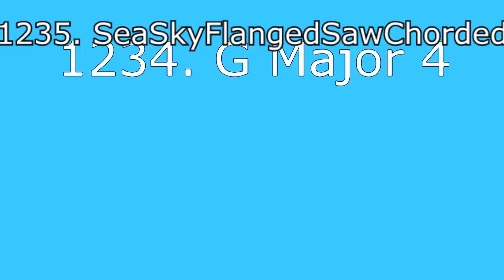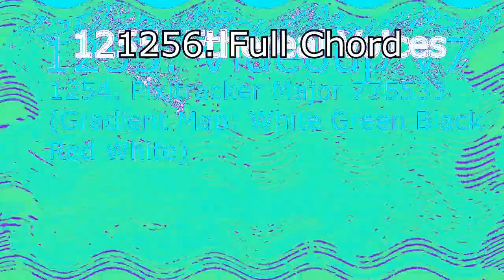Klasky Csupo in Rollercoaster Major 1783 Render Pack Collection Extended^108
a
Magic Samik already made ex^109
SunAndBabyBfdlBubbleEffectsObjectThingy6835 will Do Extended^110 On His Way  (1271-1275)
Zeno 2021 Makes Extended^111 on his way (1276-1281)
Khaled Istaitieh makes Extended^112:
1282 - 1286. Effects Round 1 vs Megan Woodmansee
1287. Videoup V2.4
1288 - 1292. KI Pixitracker Majors 10 - 12, 18 and 100
1293. G Major 16
1294. Pixitracker Major 35875
1295. TFLVE427 Pixitracker Major 100
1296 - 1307. On his way but 1305 is Zeno 2021 Pixitracker Major 17
1308. TFLVE427 Pixitracker Major 2
1309. G Major 11
1310. 2nd Center Effect
1311. Pixitracker Major 535
1312. Pixitracker Major 540
1313. Pixitracker Major 545
1314. Pixitracker Major 550
1315. Leafyormulator V2 (FINAL)
Khaled Istaiteh makes Extended^113:
1316. Videoup V7.14
1317. Wiggle Major
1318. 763 getting 763 and 763 or 763, 763
1319. KI Pixitracker Major 35
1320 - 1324. On his way
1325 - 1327. KI Pixitracker Majors 54 - 56
1328. Ensemble Effect 13.0
1329. Supersaw Effect 6.0
1330. X has a Virus
1331. 4ormulator V953
1332. Evil Chorded
1333. Videoup V4
1334. Superior Light Rays
1335. Derpy X
1336. X Has A Flu
1337. G Major 1337
1338. Zeno 2021 Pixitracker Major 16
1339. V Major
1340. E Major 763(FINAL)

TFLVE427 makes Extended^114:
1341. Zeno 2021 Pixitracker Major 953
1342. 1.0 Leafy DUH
1343. Pixitracker Major 178
1344. Luig Group Cubed
1345. G Major
1346. G Major 10
1347. Extreme Rage Effect
1348. BS-TBTV Combo
1349. Red Bad Lines and Mangled
Video: Red Out + Line Sync 0.1 + Going Weirdness Every without Animation
Audio: Mangle + Pitch -4
1350. X is Going Weirdness Every
1351. Blood Film
1352. Embarrased X
1353. Videoup V12
1354. DMA
1355. Hmin Vocoder
1356. Supersaw Effect 1.0
1357. Noiseup V15
1358. Orange Diamond
1359. Pixitracker Major 1359
1360. TFLVE427 Pixitracker Major 120 (FINAL)

Khaled Istaiteh makes Extended^115:
1361. Pixitracker Major 6583
1362. Leaf Fall Down Major
1363. Leafy Major
1364. Videoup V9
1365. 4ormulator V1
1366. 4ormulator V22
1367. FireyFlangedPulseChorded
1368. Accordion Vocoder
1369. Firey Vocoder
1370. Leafy Vocoder
1371. Leafy and Firey Major
1372. DMA
1373. Pixitracker Major 250
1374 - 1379. On his way
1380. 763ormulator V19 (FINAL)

I make Extended^116 on my way (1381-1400)

MPVM239 makes Extended^117
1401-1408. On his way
1409. Pixitracker Major 35875
1410. MPVM239 Pixitracker Major 323
1411. G Major 45
1412. Full Chord
1413. G Major 13
1414. Green Lowers
1415. Fireyormulator V3 (FINAL)

Khaled Istaitieh Makes. Extended^118
1416. KI Pixitracker Major 29
1417. G Major 74
1418. G Major 74 Squared
1419. G Major 74 Cubed
1420. G Major 74 Hypercubed
1421. G Major 74 Supercubed
1422. flower bfb major
1423. blocky bfb major
1424. pixitracker major 6583
1425. 7-up major
1426. trumpet vocoder
1427. videoup v9.4
1428. ensemble effect 3.0
1429. pixitracker major 35875
1430. x is going weirdness every
1431. x is going weirdness every^2
1432. x is going weirdness every^3
1433. x is going weirdness every^4
1434. Zeno 2021 Pixitracker Major 4
1434.2. NT2022 Pixitracker Major 11
1434.4. Crying
1434.6. G Major 33
1434.8. Flanged Saw Effect 5.0
1435. E Major 763